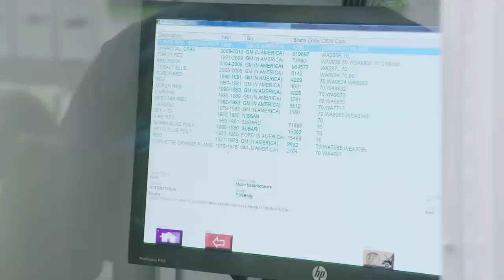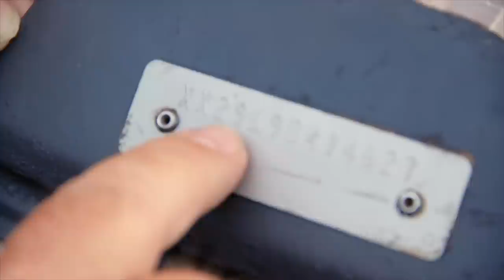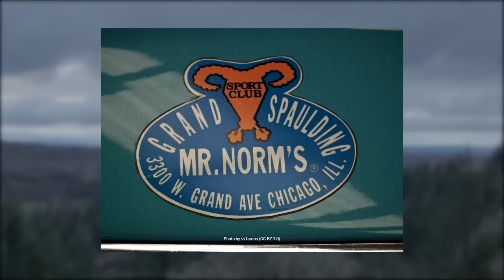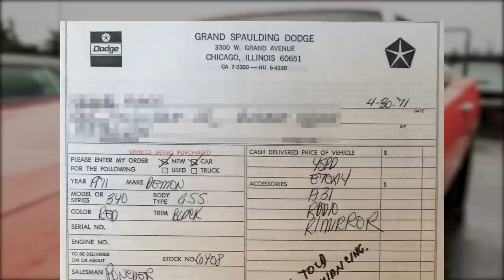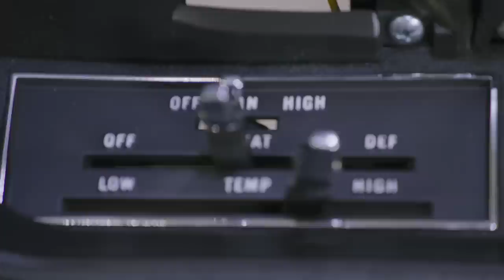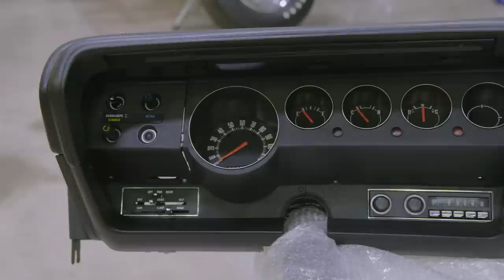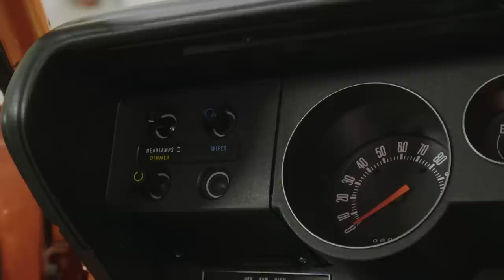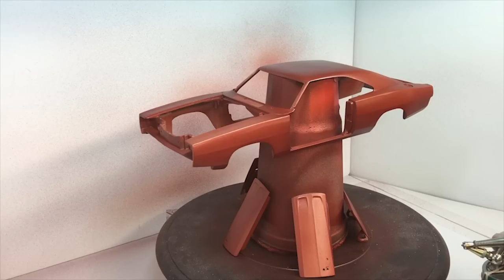ALLYSA GIVES HER DAD THE BEST FATHER'S DAY GIFT, EVER! WELL, A VERSION OF IT.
Mark buys a truck from the widow of the man that got him started in to Mopars when he was 15 years old. Mark and Royal spent countless hours in this truck when they were kids and now it has come full circle. Allysa surprises Mark with a wonderful gift for Father's day.